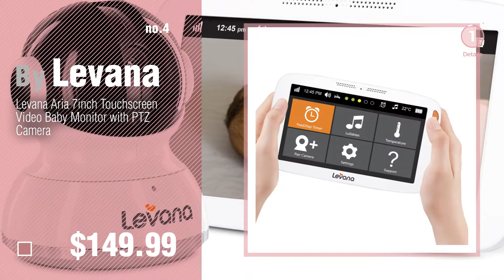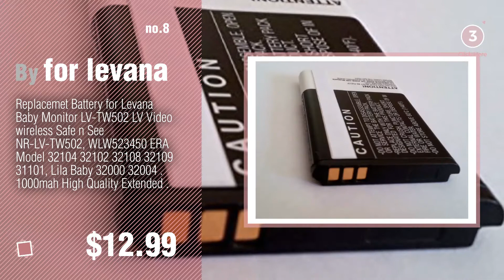Levana Best Sellers Collection // Baby Monitors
Levana Jena Digital Baby Video Monitor with 8 Hour Rechargeable Battery and Talk to Baby by Levana

Levana Alexa 5 inches LCD Video Baby Monitor by Levana

Levana Astra Digital Baby Video Monitor with Talk to Baby Intercom (32006) by Levana

Levana Aria 7inch Touchscreen Video Baby Monitor with PTZ Camera by Levana

Levana Ayden 3.5inch Digital Video Baby Monitor with Night Vision Camera, Temperature by Levana

Levana Pan/Tilt/Zoom Additional Camera, White by Levana

Levana Willow 5inch Touchscreen Video Baby Monitor with PTZ Camera by Levana